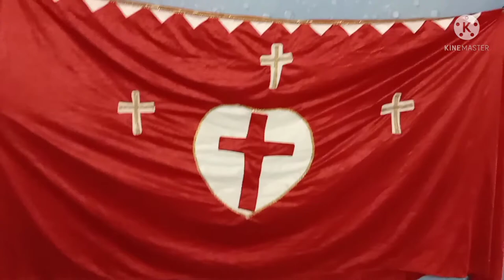church table cloth